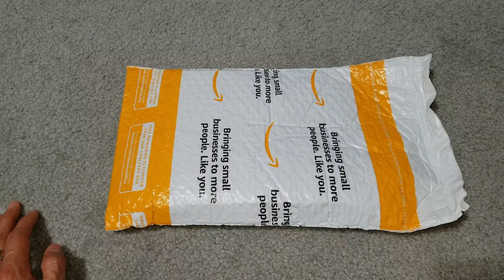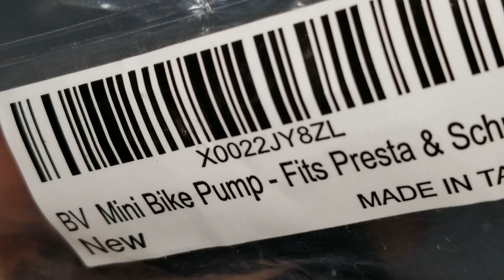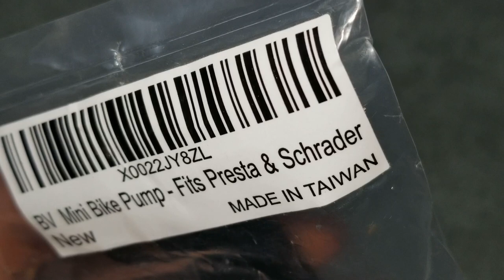BV Portable Trek Bike Presta & Schrader Air Mini Hand Pump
How to pump a Presta valve with hand pump!

MACDADDY New Bucket Hat & Backpack FW 2021 MERCH!